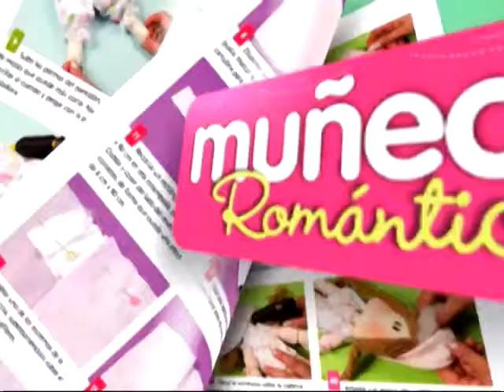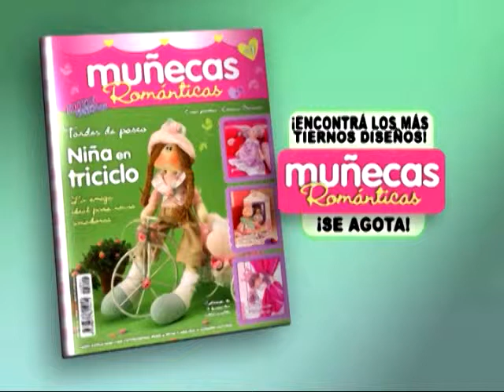Jorge Rubicce - Bienvenidas TV - Modela un Jazmín del Mar en Porcelana Fría.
Jorge Rubicce modela un Jazmín del Mar en Porcelana Fría.